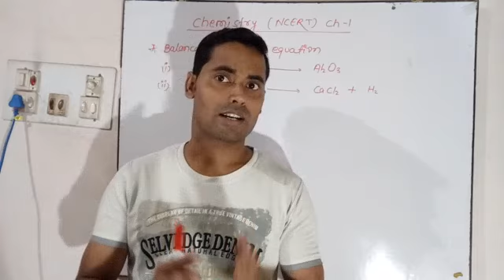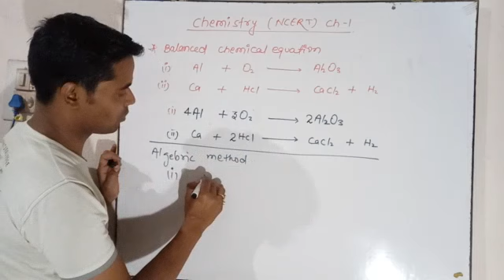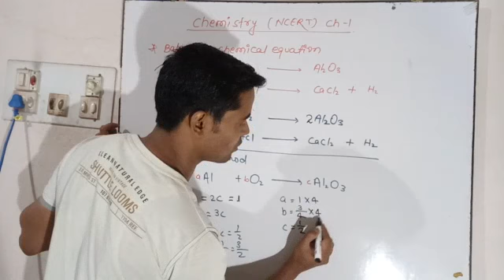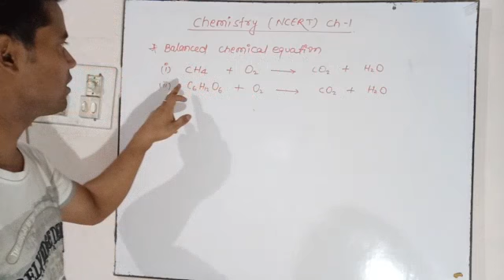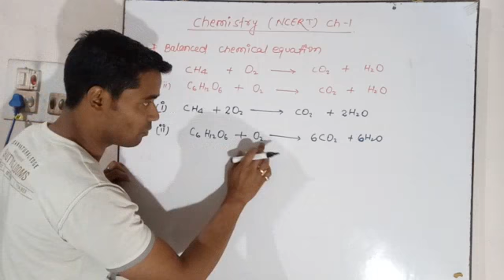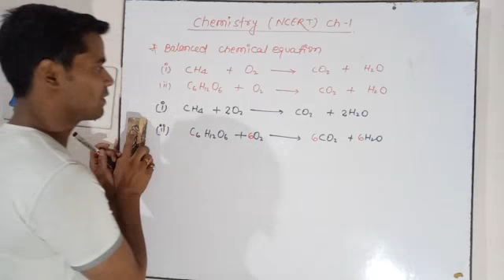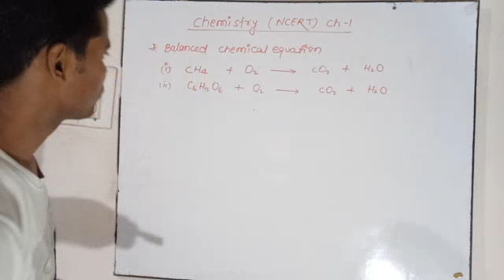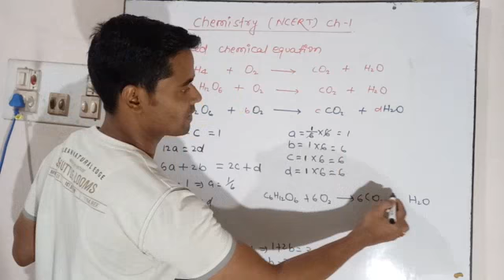Chemistry Class X NCETR Balanced Chemical Equation Episode 4